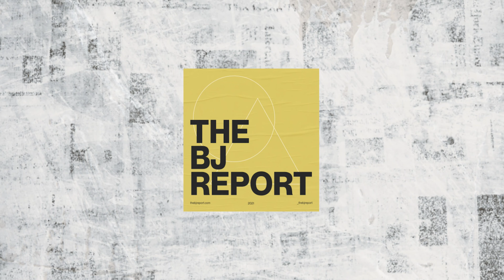The BJ Report - 018 Weight & Hair (With Iqbal)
This week Bards & Jerry discuss weight loss, gastric sleeves, world leaders, McDonalds, and hair. With guest Iqbal.

Aired: August 22nd 2021.